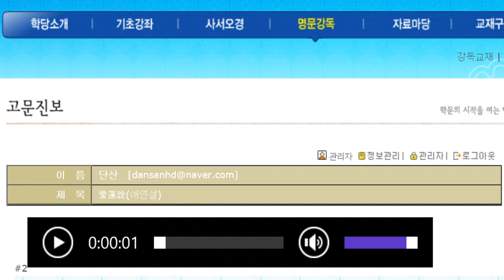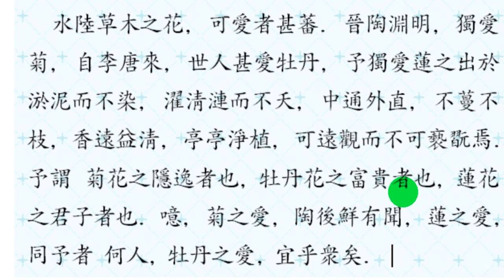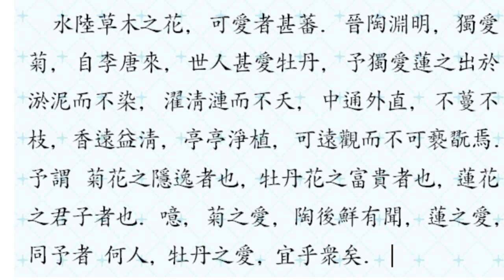고문진보 : 愛蓮說 강독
고문진보 강독

애연설-주돈이 연꽃을 좋아하는 이유